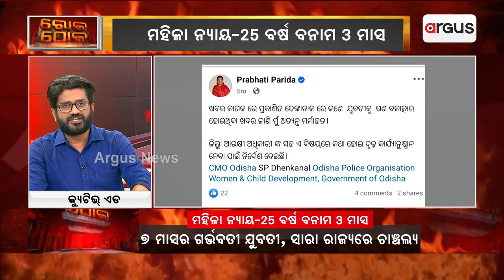ଛାତିଥରା ଗଣଦୁଷ୍କର୍ମର କାହାଣୀ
ଢେଙ୍କାନାଳ ଭାପୁରରେ ଅସହାୟ ଯୁବତୀଙ୍କୁ ମାସ ମାସ ଧରି ଦୁଷ୍କର୍ମ